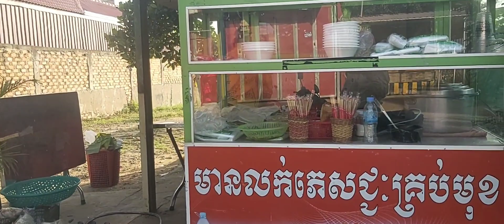Street food show: Fresh fish, fish salt, chicken grills with beans sauce chilli - Cambodia food